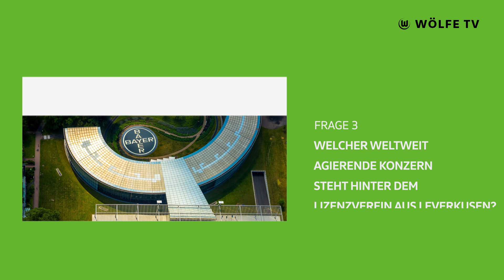Zsanett Jakabfi vs. Jana Burmeister | Spieltagsquiz vor Bayer 04 Leverkusen - VfL Wolfsburg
Vor dem Spiel bei Bayer 04 Leverkusen treten wieder zwei unserer "Wölfinnen" im Spieltagsquiz an! Zsanett Jakabfi und Torhüterin Jana Burmeister duellieren sich diesmal. Wer holt sich den ruhmreichen Sieg?